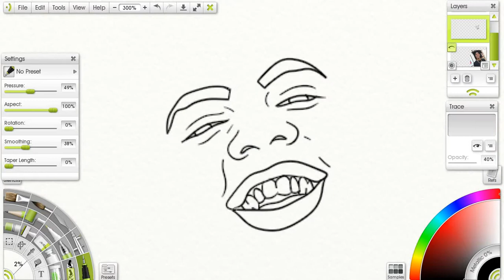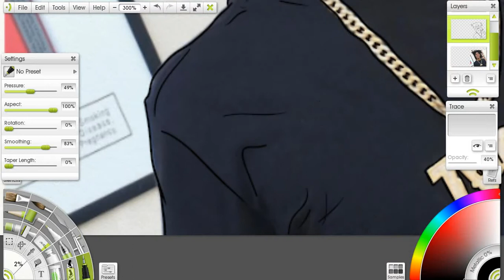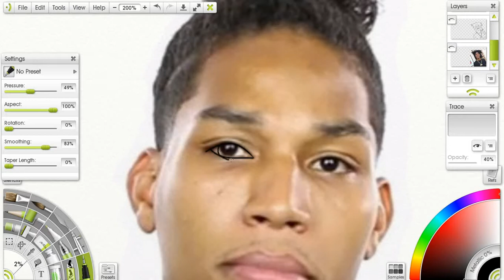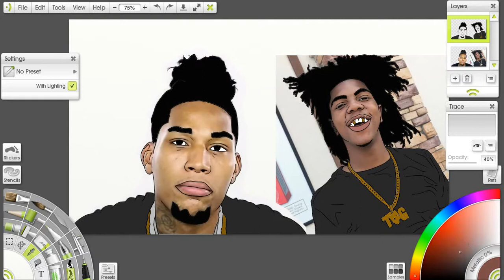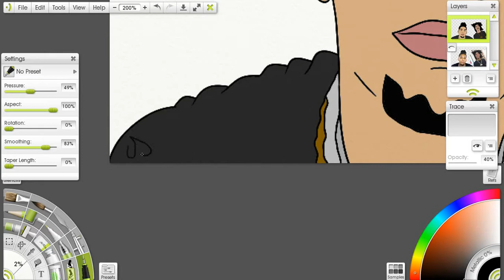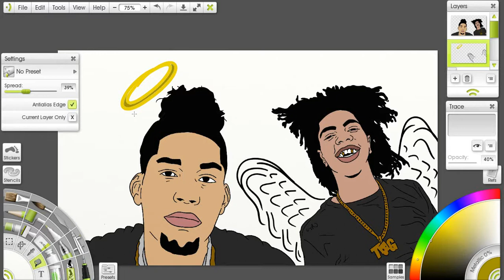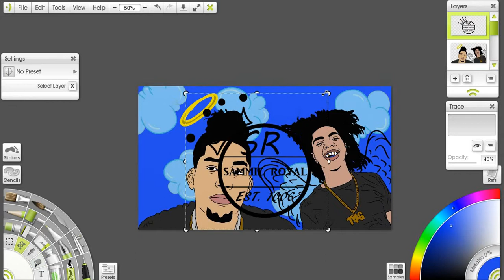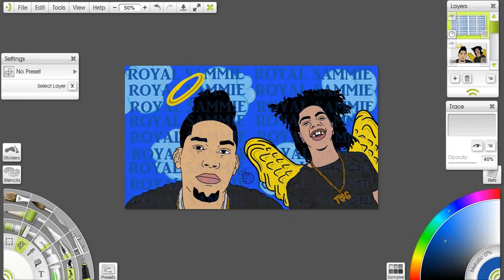RIP Yun Mazi and Gee Money Cartoon